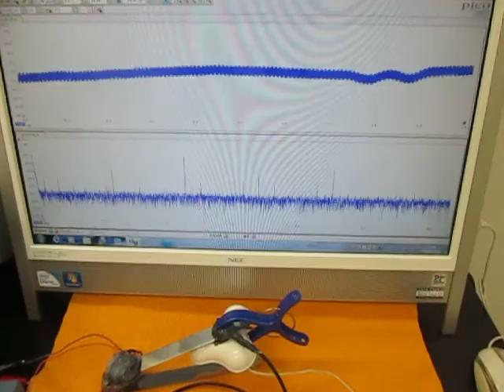超音波を利用した「振動計測技術」